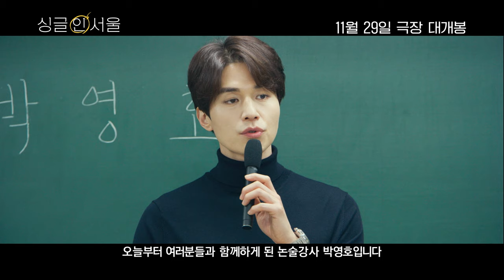[싱글 인 서울] 나는 SINGLE 캐릭터 영상 | 우리가 빛이 나는 싱글이다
빛이 나는 이 싱글들을 보는 나는
매일이 설레고 매일이 축제다

현실 공감 로맨스 [싱글 인 서울]
11월 29일 극장 개봉